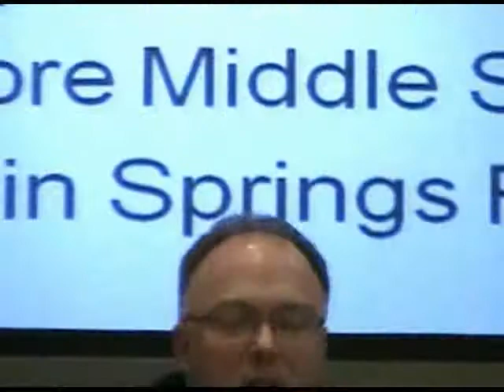biggest challenge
The Arlington County Democratic Committee held a forum on Jan. 4, 2012 for candidates for the Democratic nomination for election in a special election for Arlington County Board.  Here are the candidates' responses to the question, "What is the biggest challenge that Arlington County faces, and how would you seek to meet that challenge on the County Board?"